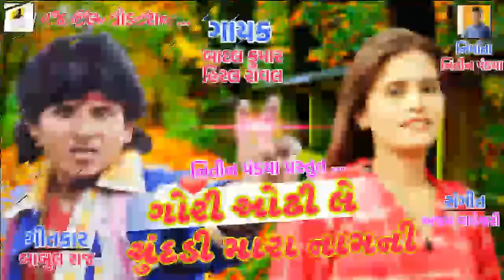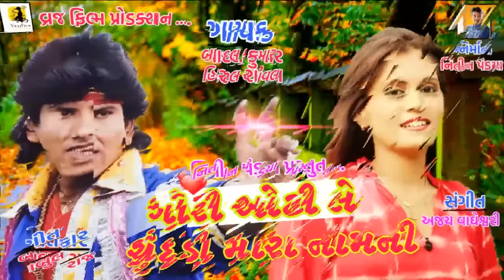Gori Odhile Chundadi | New Love Song | ગોરી ઓઢીલે ચુંદડી મારા નામની | Hiral Raval, Badal Kumar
Title : Gori Odhile Chundadi Mara Naamni
Singer : Hiral Raval, Badal Kumar
Lyrics : Babul Raj
Producer : Nitin Pandya
Label : Vraj Films
Digital Partner : RDC Media Pvt. Ltd.